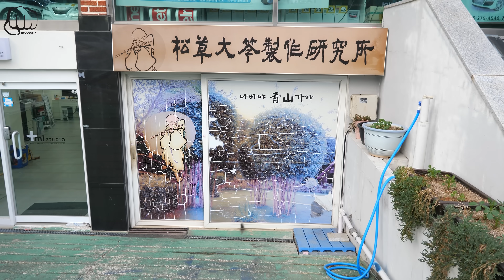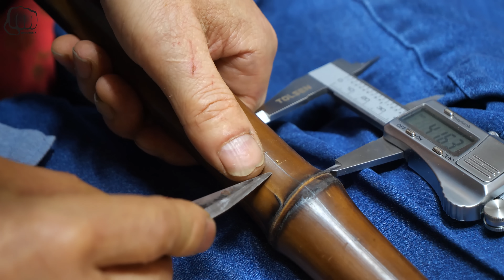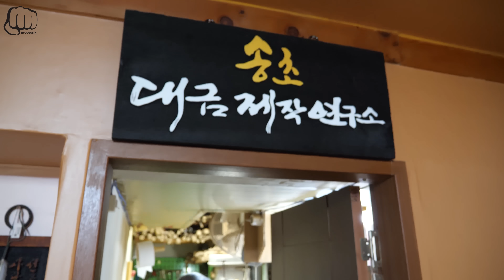amazing sound! The process of making a bamboo flute. Korean traditional musical instrument.